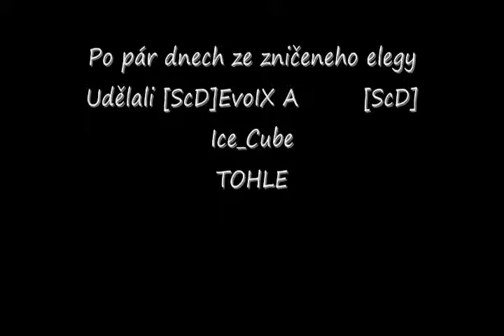ScD-Drift Team new VIDEO